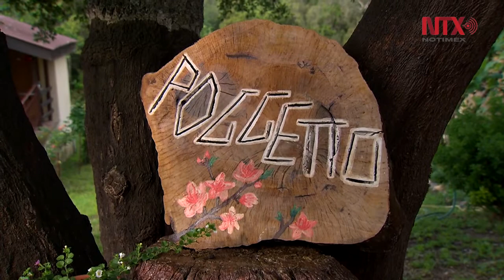Papa honra a sacerdote que desafió egoísmo y hostilidad eclesiástica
El Papa Francisco visitó la aldea de Nomadelfia para rendir homenaje a don Zeno Saltini, el sacerdote fundador de la peculiar comunidad donde la fraternidad es ley.